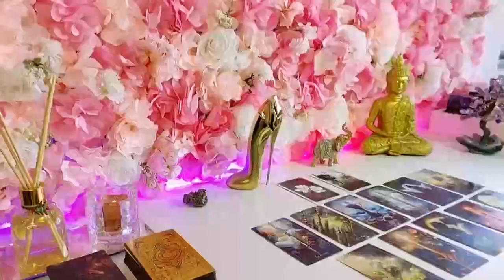TAURUS 😱 IF WHAT I SAY DOESN'T COME TO YOU IN 7 DAYS I'LL RETIRE!! ️🔮 HOROSCOPE TODAY TAROT LOVE